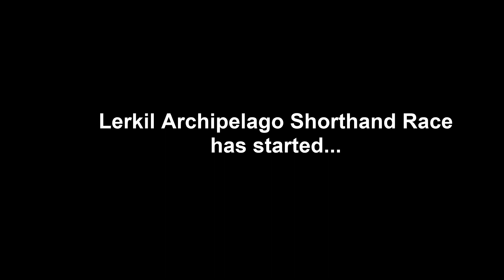Lerkil Archipelago Shorthand Race (2021)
I was filming a bit of the start of Lerkil Archipelago Shorthand Race
Wind, 16-20 knots
Individual starts.

(FullHD)